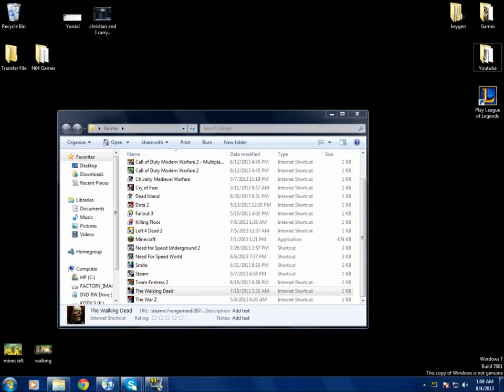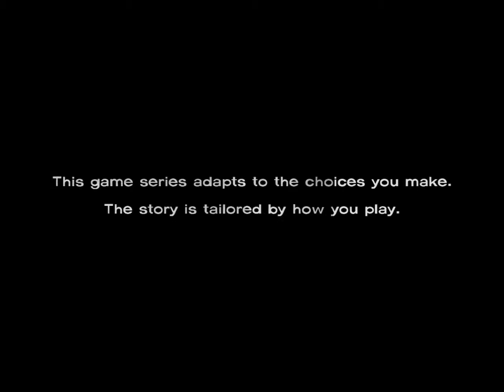The Walking Dead PC Walkthrough - Ep # 3 Part 1 - Duck Is On The Case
Man that kid is something.. oh. and Carley wants the D ;)